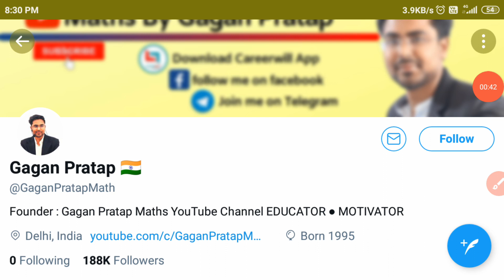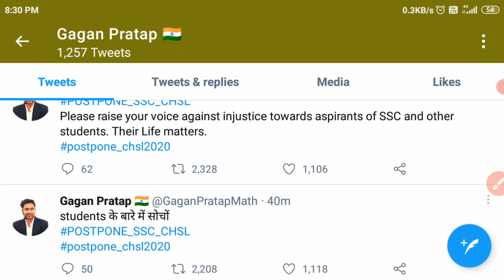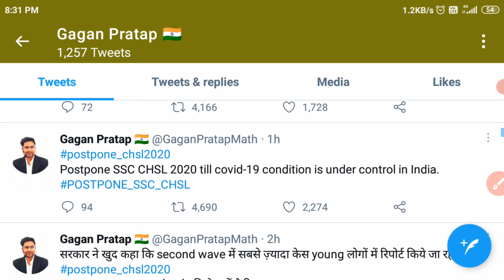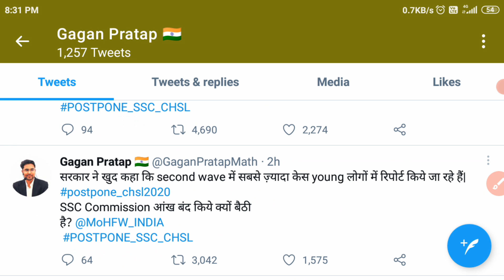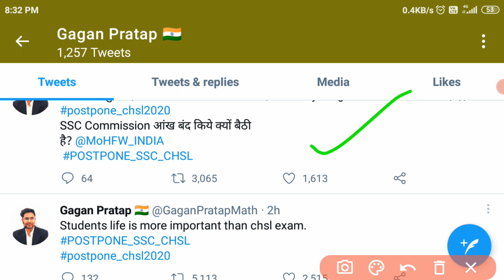SSC CHSL Exam postponed 2021। SSC CHSL Exam today official news about postponed। postponed SSC CHSL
today first shift all original GK questions
SSC CHSL Exam postponed 2021
SSC CHSL today first shift all original questions anylaysis
SSC CHSL Exam today latest news about Exam postponed
SSC CHSL today exam gk Math Reasoning English all original questions anylaysisSSC CHSL today exam pahli shift k sabhi questions
SSC CHSL exam GK questions anylaysis
SSC CHSL today first shift GK questions anylaysis
SSC CHSL exam 12 April 1st Shift all original GK questions
SSC CHSL Exam today first shift All original GK questions
SSC CHSL today 12 April second shift GK questions
SSC CHSL today 12 April 1st shift English math reasoning GK questions anylaysis
SSC CHSL today all shift GK questions anylaysis
SSC CHSL today 12 April 2nd shift GA Gk ENG Math Reasoning questions anylaysis
SSC CHSL today exam second shift all original questions anylaysis
SSC CHSL today 12 April 3rd Shift all original questions
SSC CHSL today exam GK questions
SSC CHSL today third shift GK GA math reasoning English question
SSC exam postponed 2021

kya chsl ka exam postponed nhi hota
NDA exam postponed 2021